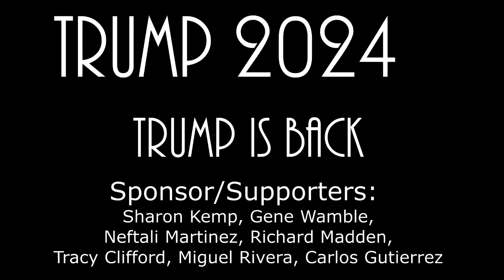Trump is Back by Ruben Obed (The Latino Trump Anthem 2) NEW MUSIC 2024.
Ruben Obed is back with a new single titled TRUMP IS BACK (The Latino Trump Anthem 2) This music is of our own composition and 100% copyright free and we allow free use of this music for the purposes of supporting President Trump and his 2024 campaign.

THANKS FOR THE SUPPORT FRIENDS. LETS SAVE AMERICA  M.A.G.A
PUERTO RICAN 100% AMERICAN 100%.